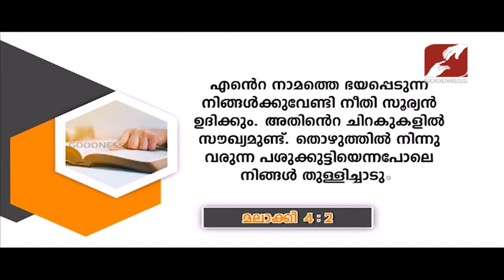Sehion Elshaddai | Epi 298 | FR XAVIER KHAN VATTAYIL | സകല ജനത്തിനും വേണ്ടിയുള്ള സദ്വാർത്ത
For support:
Sehion Elshaddai | Epi 298 | FR XAVIER KHAN VATTAYIL | സകല ജനത്തിനും വേണ്ടിയുള്ള സന്തോഷത്തിൻെറ സദ്വാർത്ത